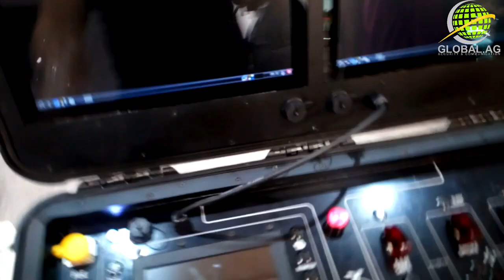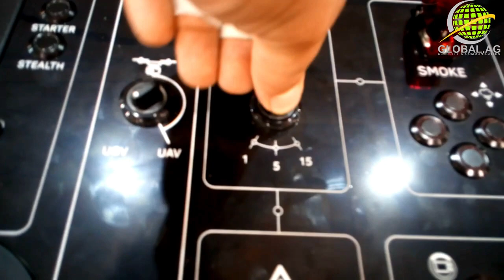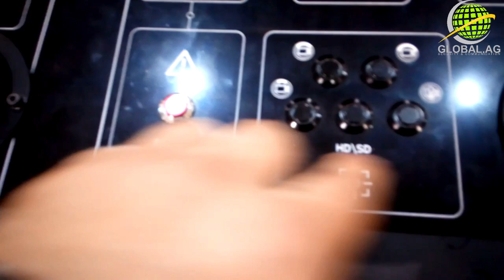The next level of unmanned ground defense: Global Dynamics "IRONCLAD" GLOBAL.AG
pubished by
GLOBAL.AG Security&Communication